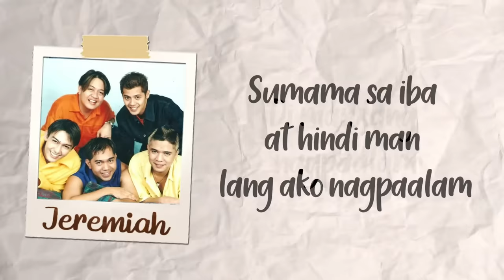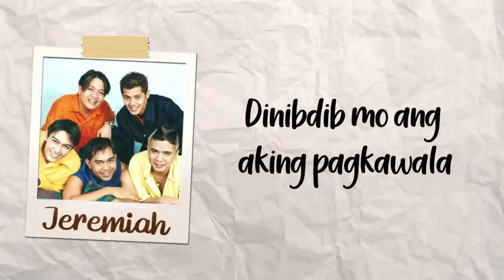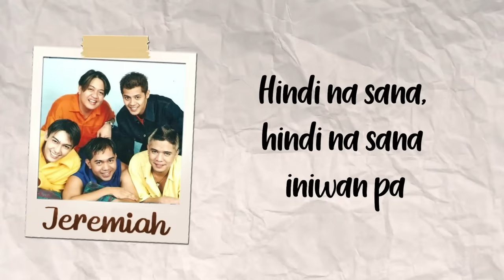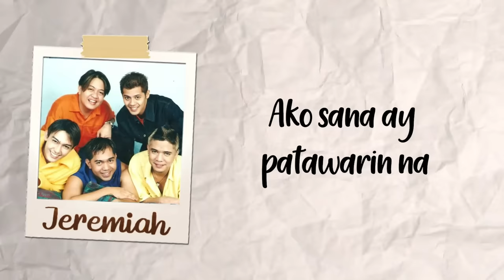Nanghihinayang - Jeremiah (Lyrics)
Here's the lyric video for ' Nanghihinayang ' by Jeremiah - a major 90's throwback tune. Check-out other tracks the will give you major nostalgia with our 90s Tunes Playlist on Spotify :

Words and Music by Larry Hermoso